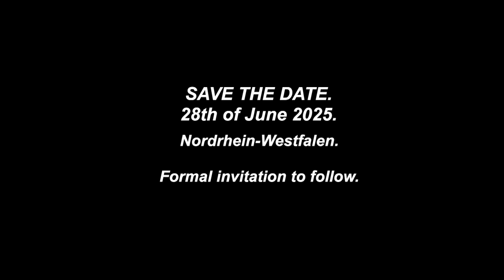MOHWA(GERMANY GLOBAL BRANCH) -SAVE THE DATE - 28th JUNE 2025.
Removal of Mohwa Germany Global Branch Uniform.
Date. 28th of June 2025.
Nordrhein-Westfalen.
Formal invitation to follow.